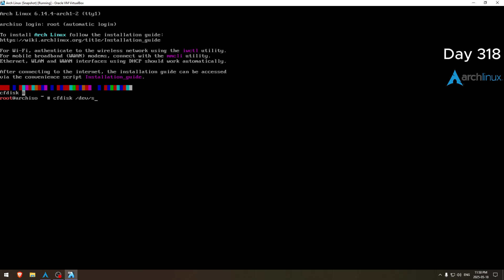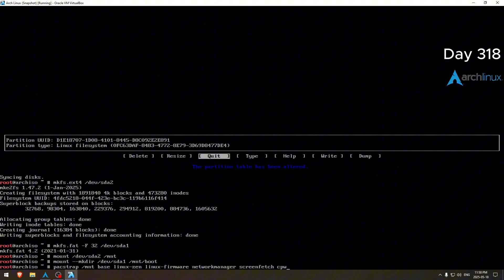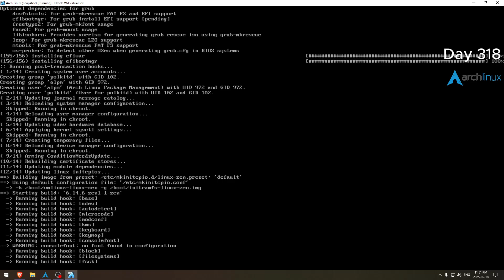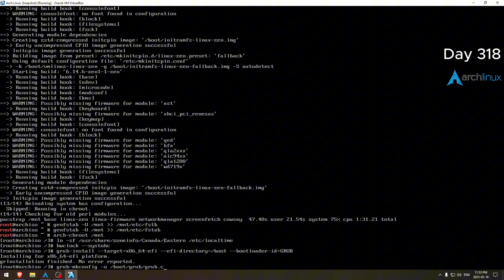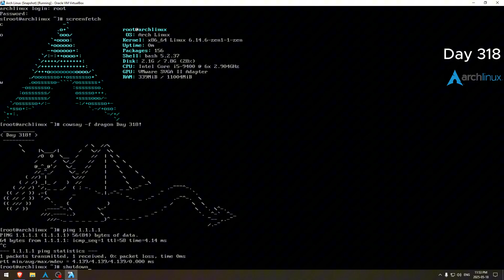Day 318 of installing Arch Linux daily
rushed this video lol